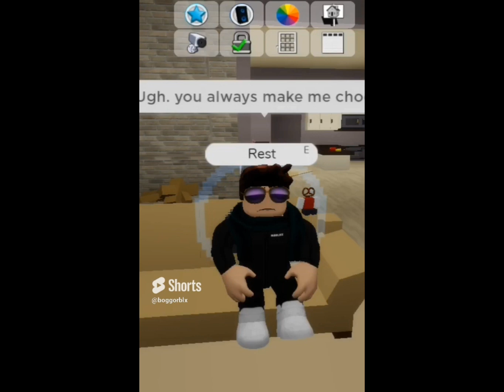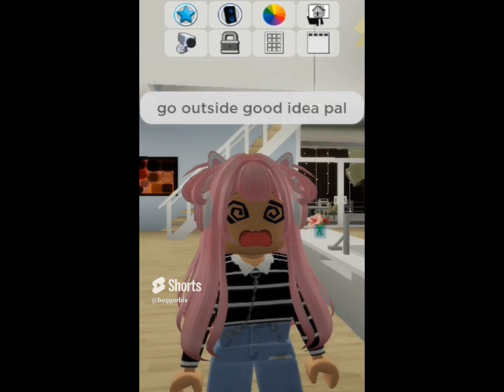My Awesome Land of Bloxs Videos MARATHON